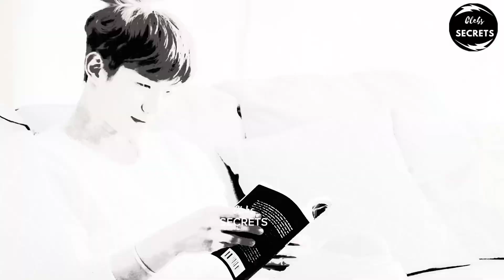Top 10 Most Handsome Korean Models 2024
Hello, viewers, in this video you are going to know about the top 10 most handsome Korean models.
Determining the "most handsome" is subjective and depends on individual preferences. However, here are 10 popular Korean models known for their striking visuals and successful careers:

Number 1,Minho.
Minho, also known by his full name Choi Min-ho, is a South Korean singer, songwriter, rapper, actor, and model. He is a popular choice for endorsements and modeling projects.Known for his sharp features and chiseled jawline, Minho is a member of the K-pop group SHINee and has also pursued acting roles.

Number 2,Junho.
 Another member of a K-pop group, Junho is from 2PM and is known for his youthful features and charming smile. Junho has certainly done some modeling work throughout his career. He is primarily known as a singer and actor.he has participated in modeling campaigns for various brands.

Number 3,Daehyun.
A former member of the group B.A.P, Daehyun is known for his unique and expressive eyes, his primary focus is on music, he has also done some modeling work,It is important to note that information about his modeling career is limited.

Number 4,Mingyu.
 A member of the SEVENTEEN group, Mingyu is known for his tall and athletic build, along with his handsome features,he is not only a talented singer and dancer but also known for his striking visuals and model-like physique. He has graced the runway for several renowned fashion brands, showcasing his captivating presence and ability to effortlessly embody various styles.

Number 5,Wonho.
Formerly a member of MONSTA X, Wonho is known for his muscular physique and defined features.Wonho has also gained recognition for his striking visuals and modeling work. He has been featured in several photoshoots for magazines.

Number 6,Hyun Bin.
 This model-turned-actor is known for his classically handsome features and his captivating presence on screen.While widely known for his successful acting career, Hyun Bin has also dabbled in modeling throughout his career. He has graced the covers of numerous magazines and collaborated with various brands.

Number 7,Park Seo-joon.
 Another model-turned-actor, Park Seo-joon is known for his sharp features and his ability to portray diverse characters.Park Seo-joon is primarily known for his successful acting career, starring in popular Korean dramas, However, he also has experience in modeling, having graced the covers of various magazines and collaborated with several brands.

Number 8,Kim Woo-bin.
This model and actor is known for his boyish good looks and his charming personality.Kim Woo-bin did start his career in the fashion industry as a model before transitioning to acting. He began modeling in 2009 at the age of 20 and walked the runway for various prêt-à-porter and Seoul Fashion Week collections.

Number 9,Lee Jong-suk.
This model and actor is known for his youthful features and his ability to portray both playful and serious characters.Lee Jong-suk is indeed a prominent figure in the South Korean entertainment industry, starting his career as a model before transitioning to acting, where he has achieved significant success.

Number 10,So Ji-sub:
 This established model and actor is known for his mature charm and his ability to project a strong presence.So Ji-sub's modeling career serves as a stepping stone to his successful acting career. He started out as a jeans model in the late 1990s, and his good looks and charisma quickly gained him recognition.

It's important to remember that beauty is subjective and there are many other talented and handsome Korean models out there. This list is just a starting point to explore the diverse world of Korean modeling.

There is never a need to strike a video down when you can get it removed with in the same day and keep the channel and yourself happy.